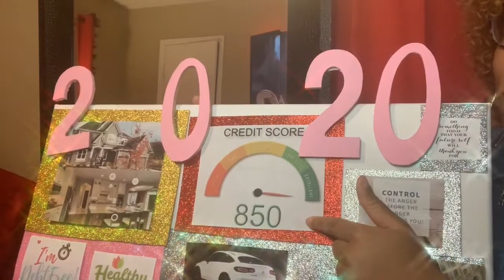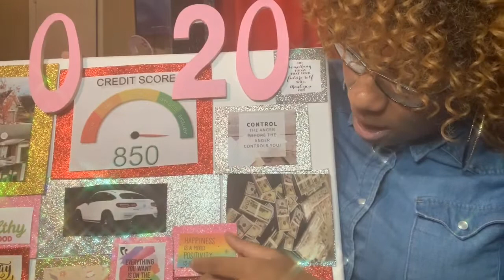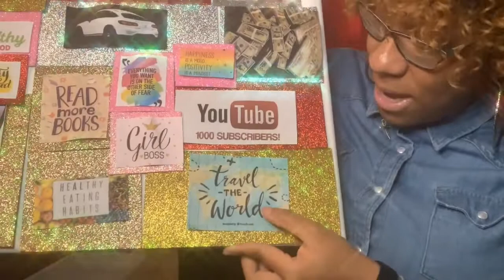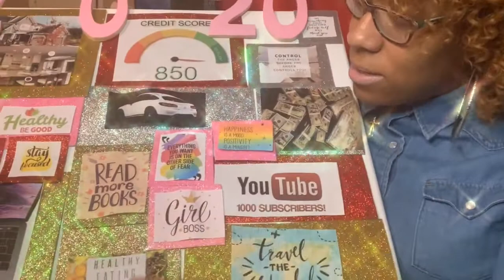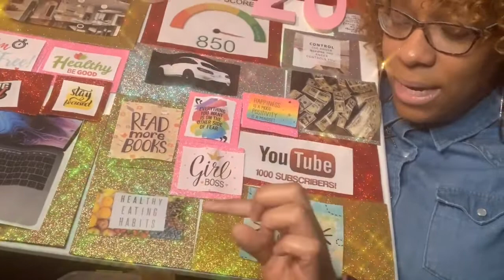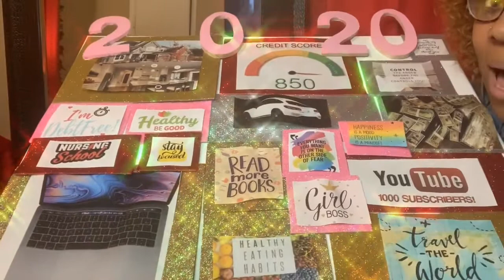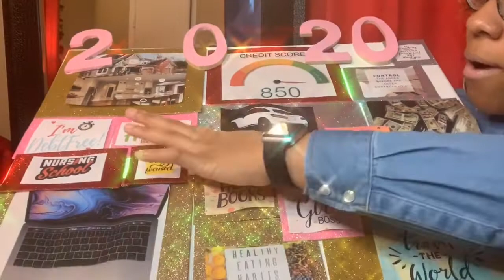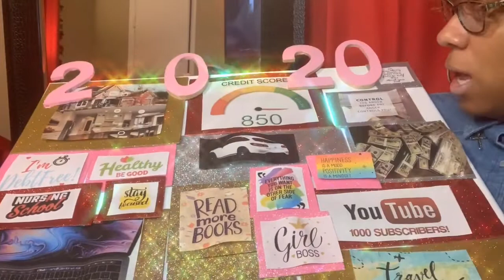Vision Board | 2020 Vision Board | Setting Goals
Hey y’all, Happy New Year!

These are my goals I’m setting for the year of 2020, this vision board was so fun to make and I’m so excited about everything I have going on this year!!!